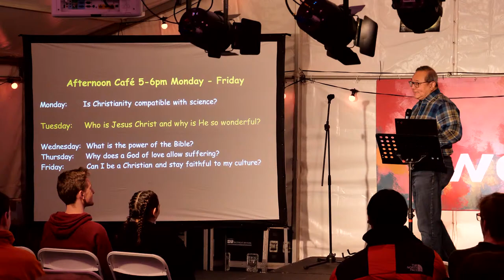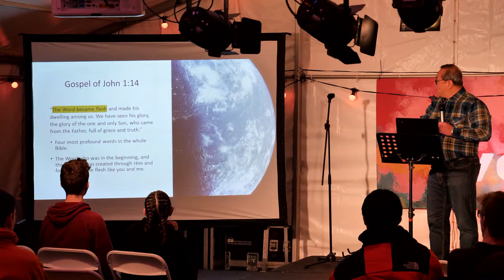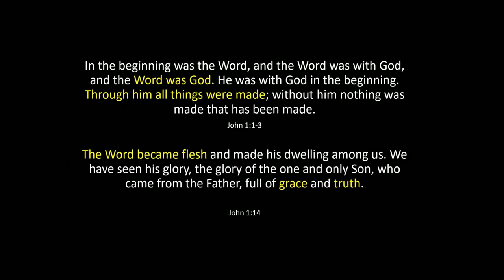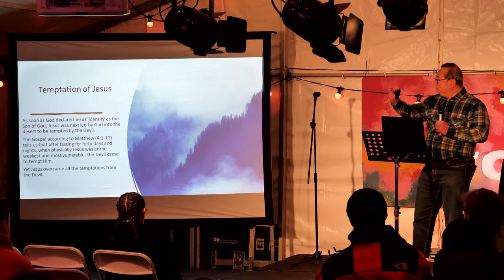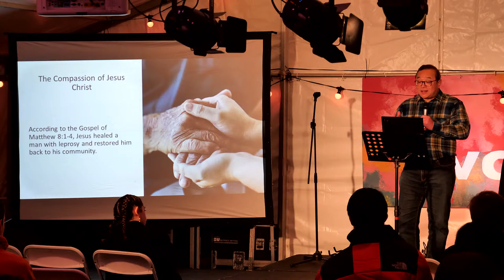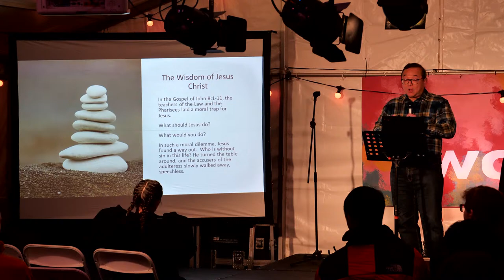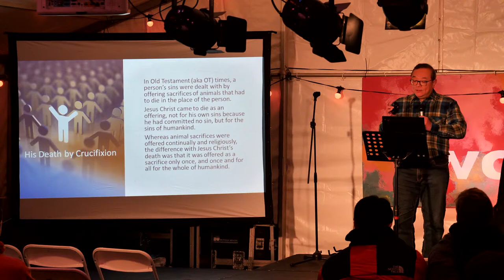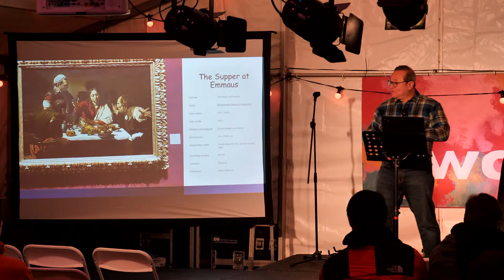Who is Jesus Christ and why is He so wonderful? | iCafe | Wonder 2024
Come and join us at the Wonder tent for a week of FREE food, drinks, games and talks exploring life's biggest questions & Christianity! You'll find us in a big marquee behind the Zeeman Building and next to the Degree Apprenticeship Centre, on the Warwick University campus.

Between Mon 29th Jan and Fri 2nd Feb (week 4), they'll be:
- 12-1pm LUNCHBAR TALK (free lunch and a short talk)
- 1-2pm LUNCHBAR Q&A (free lunch and a Q&A)
- 5-6pm INTERNATIONAL CAFE (free snacks and a short talk)
- 6-7:30pm EVENING TALK (free dinner, talk and discussion)

WHAT IS WONDER?
Wonder is a week of events dedicated to asking some of life’s most difficult and meaningful questions and providing a space to discuss the answers Christianity offers to them, as well as just opening up the debate.

IS WONDER FOR ME?
Yes! Whether you’re a Christian, an atheist, religious or have never really considered your stance on faith, we’d love for you to come and we hope you feel welcome!

WHERE CAN I FIND IT?
We’ll be in a huge tent near the Zeeman Building!

We spend our lives searching for things like happiness, purpose and truth. This week of events is a great opportunity to explore the claims of Christianity for yourself.